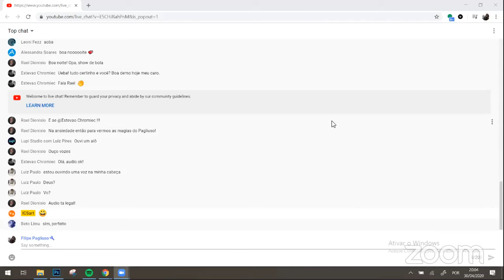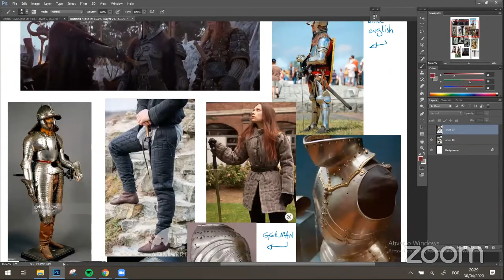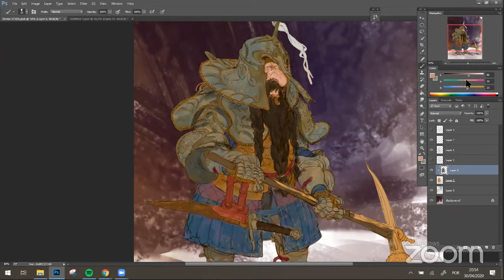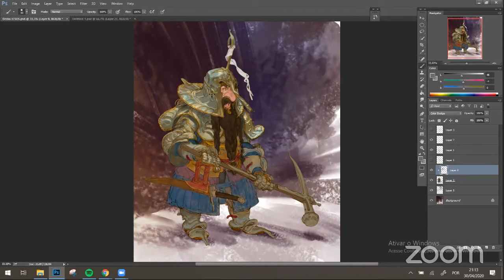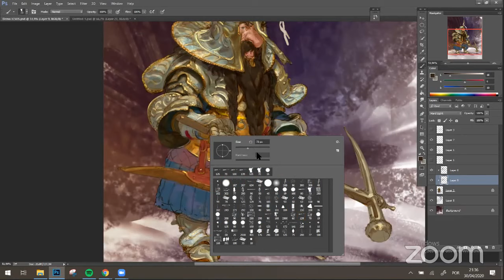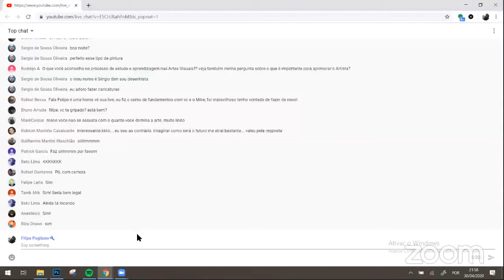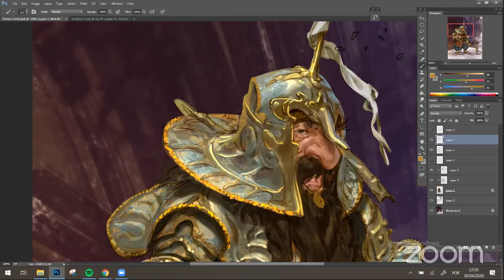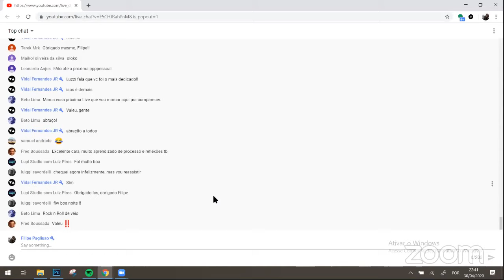AO VIVO | Demonstração : Character Art / Ilustração II - com Filipe Pagliuso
A icsos foi feita pra gente se conectar, pra contribuir com nossa comunidade artística mesmo estando longe e ficando em casa em tempos de distanciamento social.

Nesse AO VIVO com Filipe Pagliuso, vamos ter a continuação da demonstração de desenho da LIVE anterior (essa ), dando início os processos de pintura digital. Muito obrigada a todos por participarem com a gente.